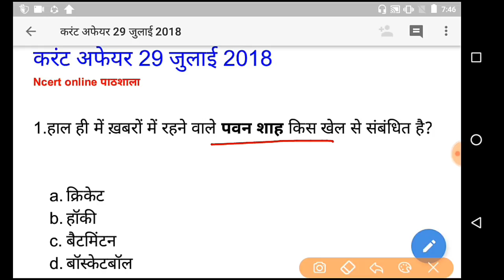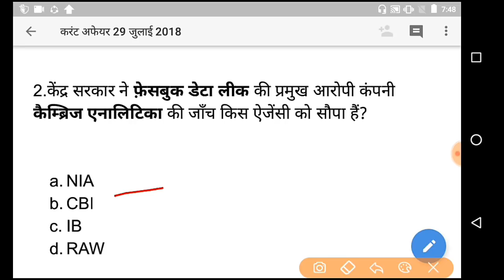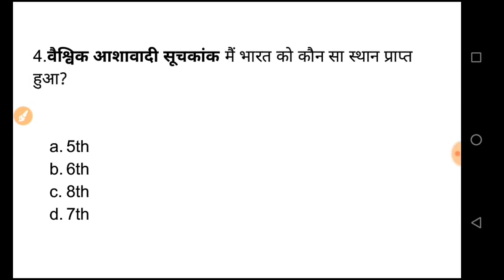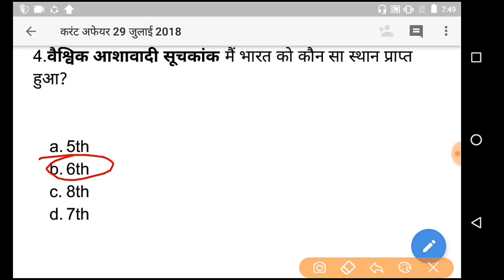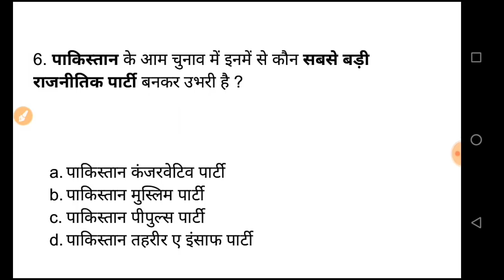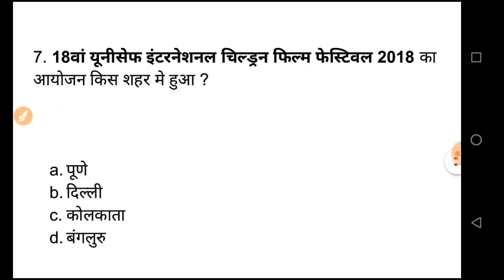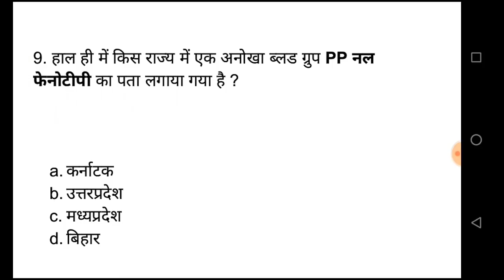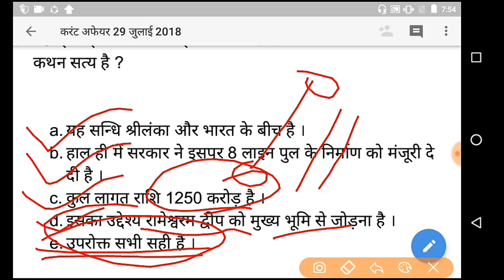DAILYCurrentaffaires |29जुलाई2018| DAILY MORNING DOSE| NCERT online पाठशाला